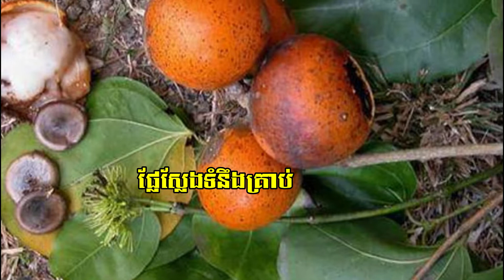Medicines made from Sleng tree/ឪសថដែលធ្វើពីដើមស្លែង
ដើមស្លែងអាចធ្វើឪសថបានដូចជា៖
+ថ្នាំពឹស
+ថ្នាំសម្លាប់សត្វល្អិត
.ហាមបរិភោគ!.
CAMERA: SOPHEAK&SOTHEA
EDITING: SOPHEAK
SUBTITLES: SOTHEA
English Subtitle: Marxse Mendoza